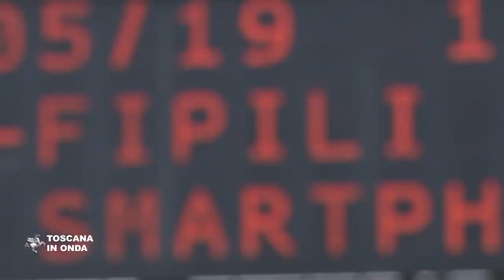Cantiere Fi Pi Li, la Regione fa chiarezza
Tutte le precisazioni in merito a tempi, costi e modalità di realizzazione dei lavori.